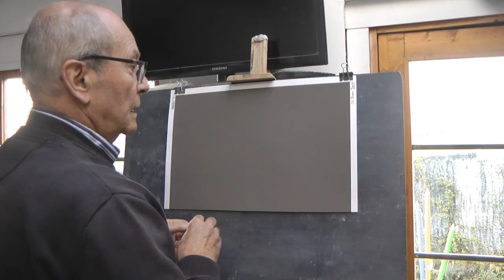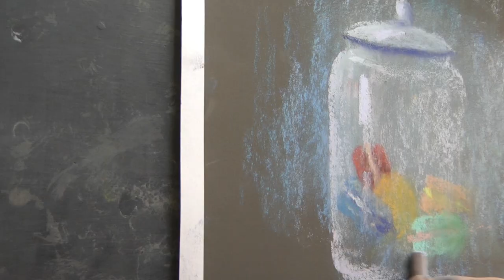Michel Breton Pastelliste "Les macarons" 26 02 21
Vidéo d'un pastel filmé et monté par Marie DALERAC